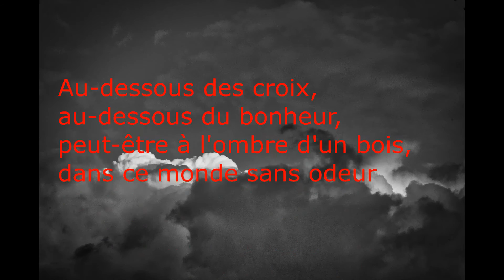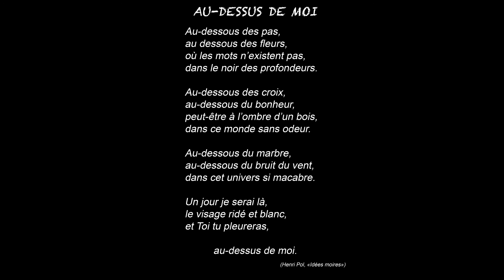AU DESSUS DE MOI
Tiré de mon premier recueil, "IDÉES MOIRES" et mis en musique par mes potes "les Bouilleurs de Cru"